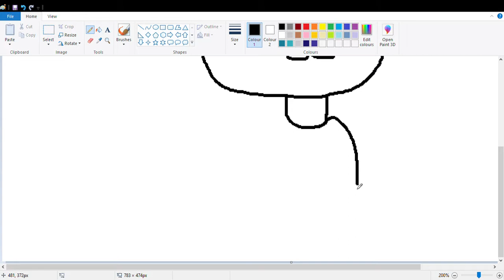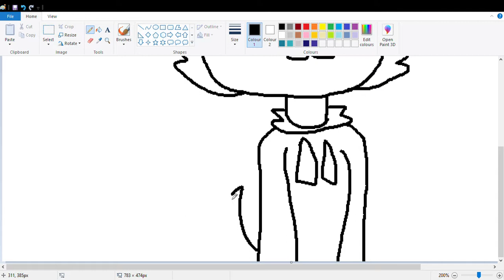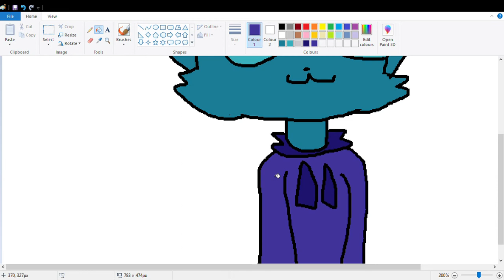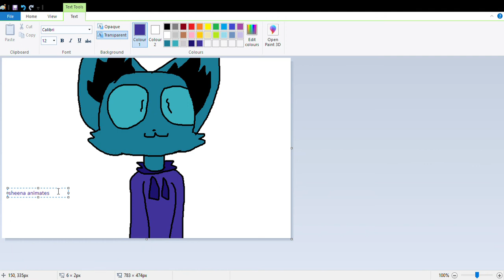Gift for sheena animates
HoI guys hope sheena likes this painting